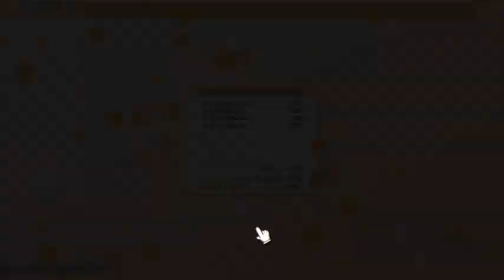100% Orange Juice - Match 45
Nice try, Step On Me